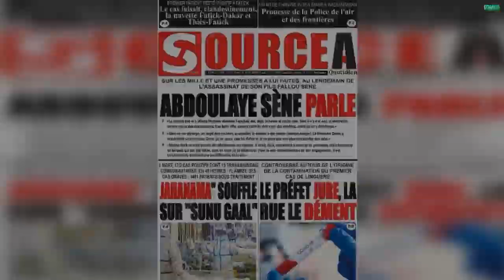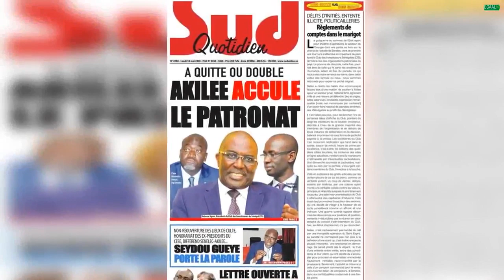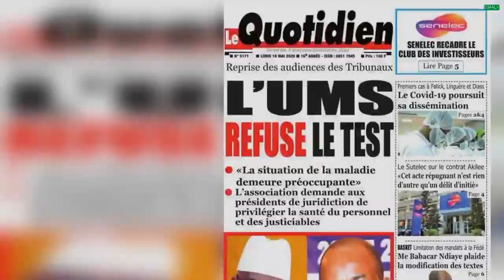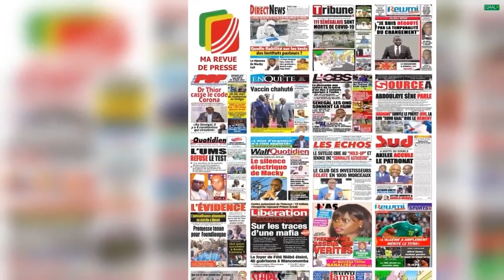Les journaux sénégalais du 18 mai 2020